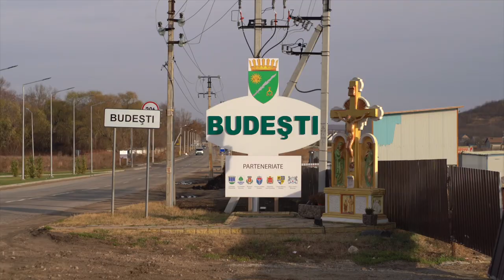Problems of Small Rivers in Moldova | Short Documentary (Eco-TIRAS & Arnika)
Once in Moldova we had more than 3000 small and medium-size rivers. Now the condition of small and medium rivers in Moldova is deplorable.

This video was created by Arnika (Czech Republic) and Eco-TIRAS (Moldova) with the financial support of the Transition Promotion Program of the Ministry of Foreign Affairs of the Czech Republic.